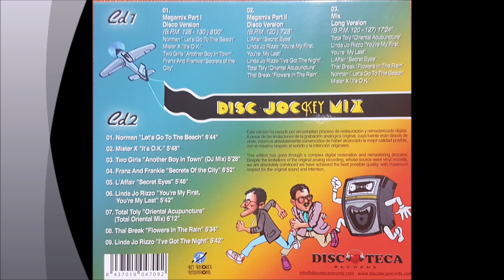Mike Platinas & Javier Ussia - Megamix Part II Disco Version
Megamix Part II (Disco Version) (B.P.M. 120)
DJ Mix [Megamixed] – Javier Ussia, Mike Platinas
(7:28)
1-2.1 L'Affair– Secret Eyes
1-2.2 Linda Jo Rizzo– You're My First, You're My Last
1-2.3 Linda Jo Rizzo– I've Got The Night
1-2.4 Total Toly– Oriental Acupunture
1-2.5 Thaï Break– Flowers In The Rain